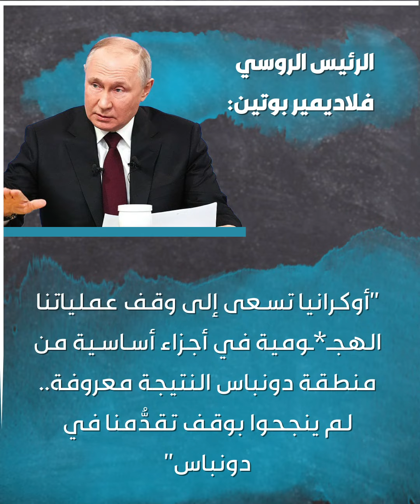فلاديمير_بوتين يؤكد أنهم سيتولّون أمر الجنود الأوكرانيين المنخرطين في الهجـ*ـوم على منطقة كورسك ..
الموسيقى: Drone Hunting
الفنان: FormantX